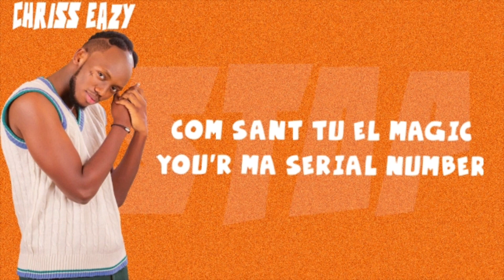STOP chriss eazy official lyrics video 4K hd 1080p